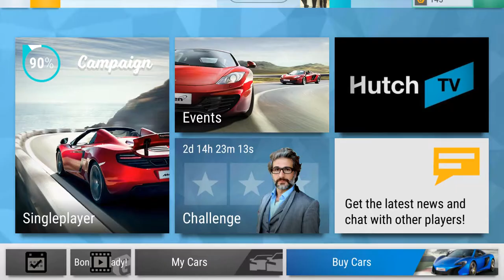Angry Jack/I Hate Top Drives - TOP DRIVES | JackInTheMiddle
TOP DRIVES = pay to play!

My recordings are done on Screen Recorder - NO Root